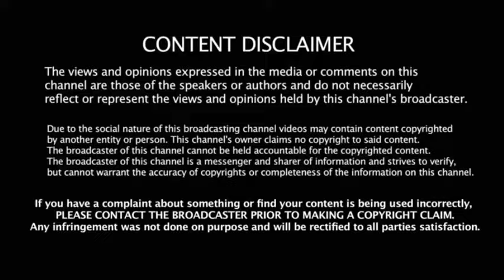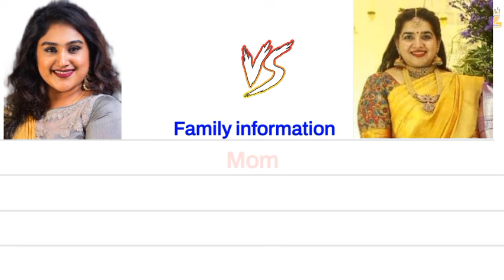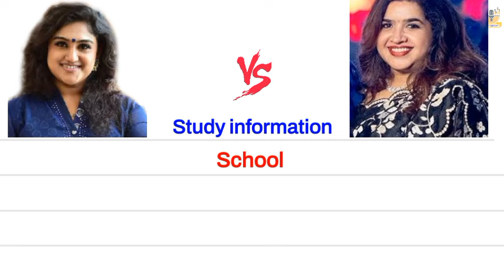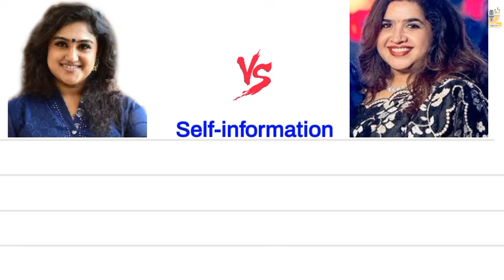Kavitha vijayakumar 🆚 Anitha vijayakumar englishcomparision biography anitha diyadhillan jovika